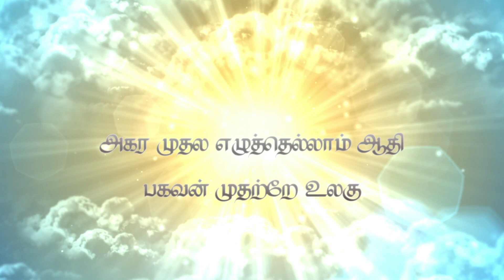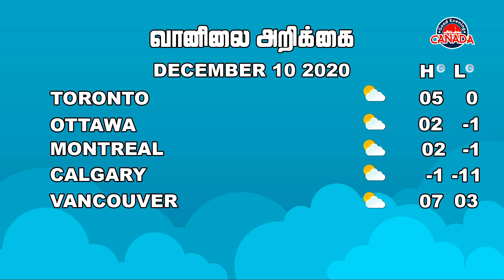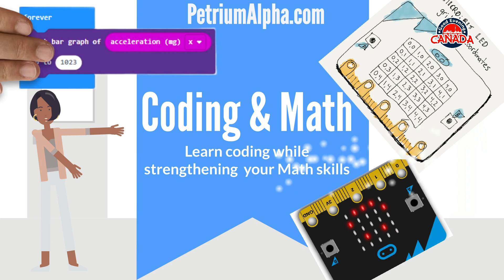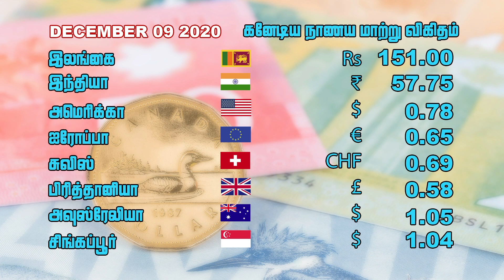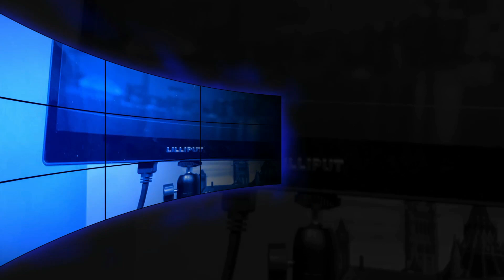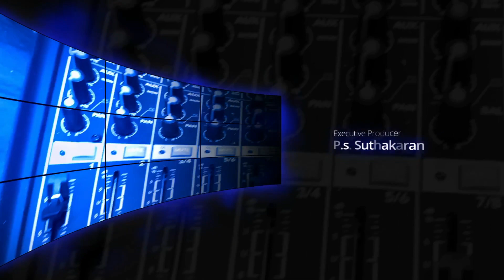Good Evening Canada December 09 2020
Home Life Future Reality Inc செல்வா வெற்றிவேல் ஆதரவில் தேசியம் - ஒளிபரப்பு இணைந்து வழங்கும் Good Evening Canada
இன்று December மாதம் 09ஆம் திகதி செவ்வாய்க்கிழமை இரவு 9 மணிக்கு
TOP OF THE HOUR
கனடிய வலம்

கலையரங்கம்
கனடிய செய்திகள்
நாணய மாற்று வீதம்
காலநிலை
இன்னும் பல
canadatamilinfo See Less

01.Thendral vanthu theendumpothu - Ilaiyaraja
02.Munbe vaa - A.R.Rahman
03.Enathuyire Enathuyire - Harris Jeyaraj
04.Snehithane - A.R.Rahman
05.Akkam Pakkam - G.V.Prakash
06.Anbe Anbe kollaathey - A.R.Rahman
07.Kannazhaga - Anirudh
08.Kannammaa Unnai - Sam.C.S
09.Nee paartha vizhigal - Anirudh
10.Iru Kangal sollum - Yuvan Shankar Raja
11.Venmathi - Harrish Jeyaraj
12.Evano oruvan - A.R.Rahman
13.Kathal valarthen - Yuvan Shankar Raja
14.Saamikitta - Yuvan Shankar Raja
15.Oru kal Oru kannaadi - Yuvan Shankar Raja
16..Kannalane - A.R.Rahman
17.Kanavellaam - Dhilip Varman